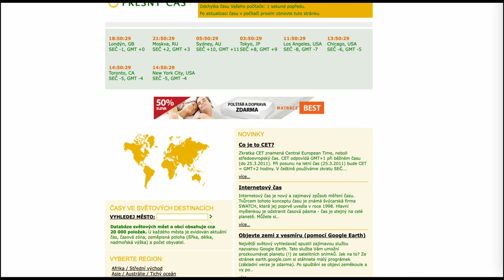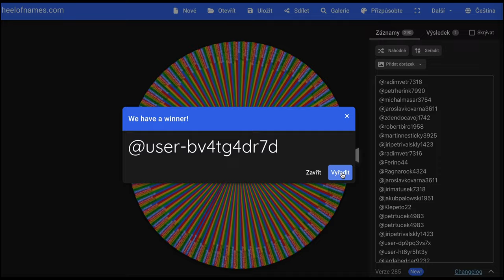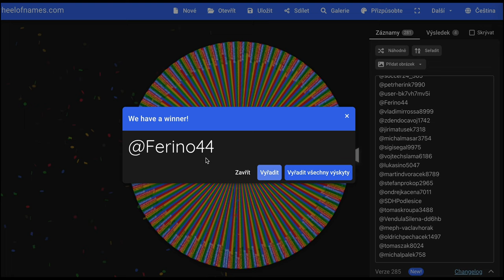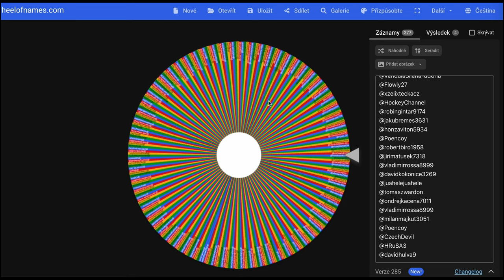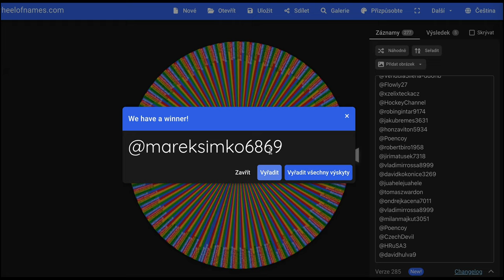Losování soutěží pro odběratele za únor! Dva hobby boxy Upper Deck Artifacts 21/22 + další ceny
Gratulace vítězům! Nebo si ji nech poslat z objednávkou na našem webu. Stačí napsat do transakce. Ostatní nezoufejte a účastněte další soutěží. Na našem YouTube stale nějaká běží! Díky moc všem za účast!

3 balíčky Topps daroval @sberatel_karet
2 poukazy na 500 Kč daroval @topforcollectors

Hudba na pozadí:
Music from Uppbeat (free for Creators!)